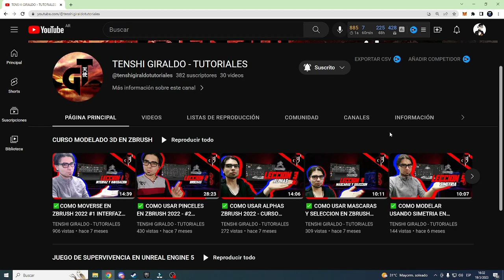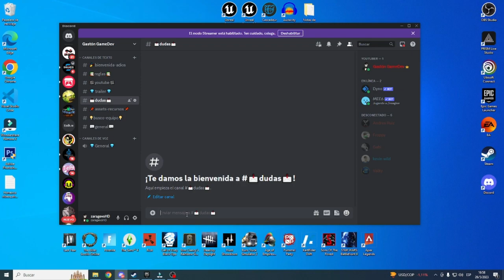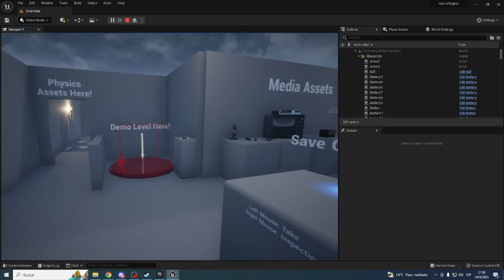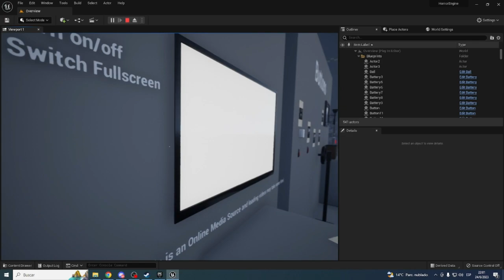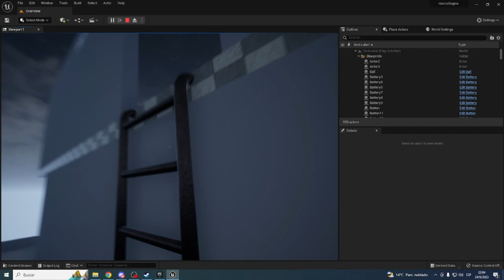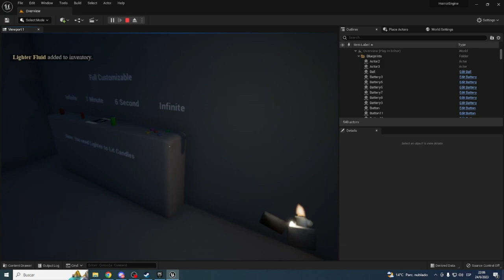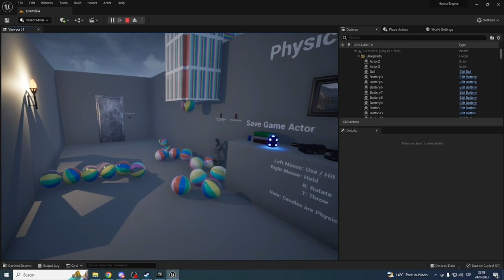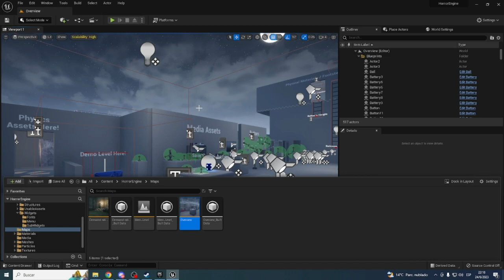SISTEMA YA HECHO (HORROR ENGINE) CREA TU JUEGO DE TERROR SIN SABER PROGRAMAR EN UNREAL ENGINE 5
HOLA GENTE LES TRAIGO EL SISTMA DE TERROR YA HECHO PARA CREAR TUS JUEGOS DE TERROR SIN SABER PROGRAMAR
Empieza 2:30